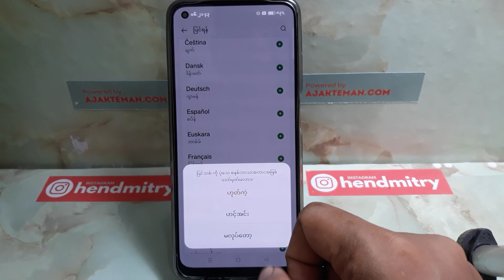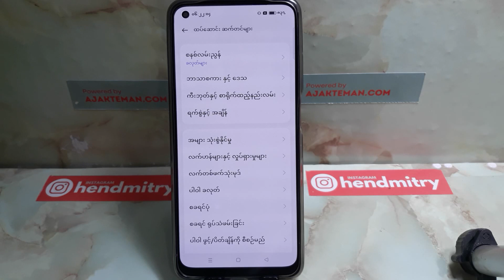သင့် REALME ဖုန်း၏ ဘာသာစကားဆက်တင်များကို မည်သို့ပြောင်းလဲမည်နည်း။